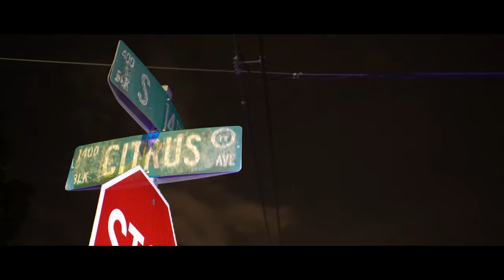P. Davis - Soldier (Official Video) Shot